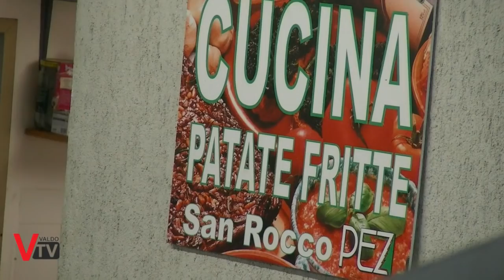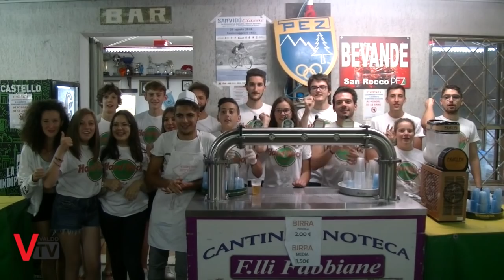Speciale Sagra di San Rocco - Pez di Cesiomaggiore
Uno speciale dedicato alla Sagra di San Rocco a Pez di Cesiomaggiore, giunta alla 47a edizione con molte novità.

 Servizio a cura di:
Alessia Dall Ò
Sergio Capretta